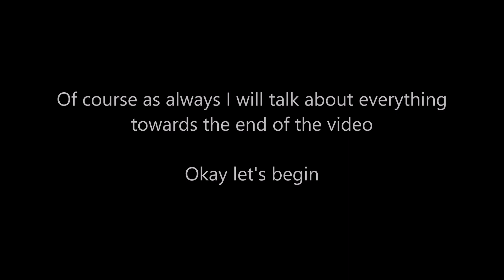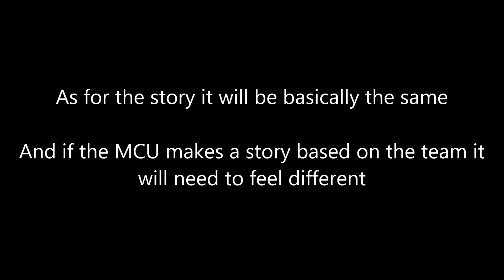Marvel's Midnight Suns (fan cast)